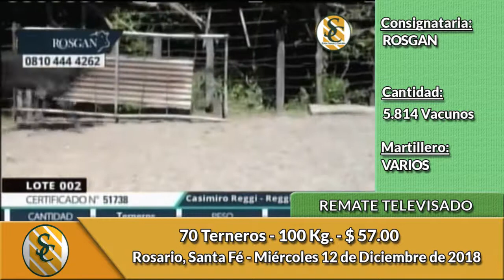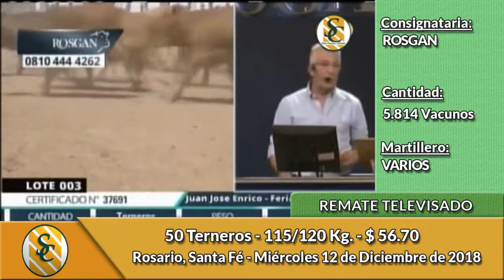12-12-18 - Remate televisado de ROSGAN 1er. día - Rosario